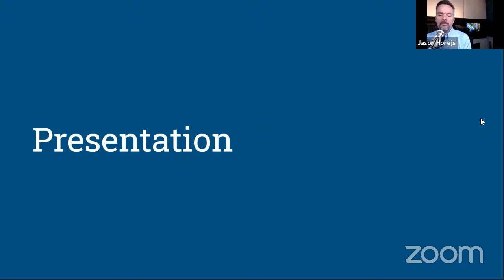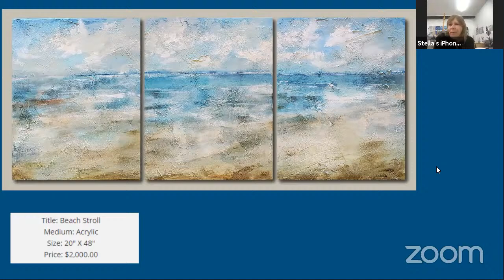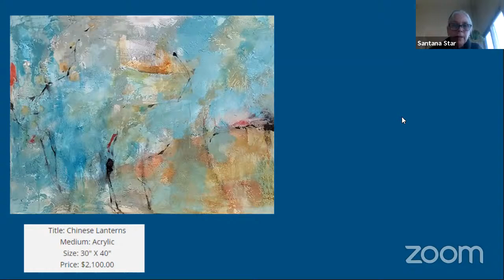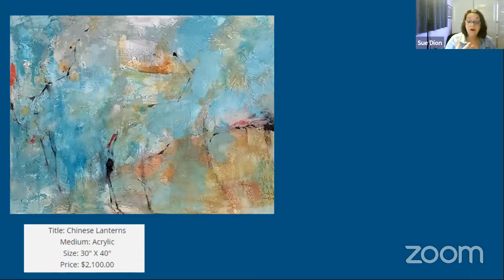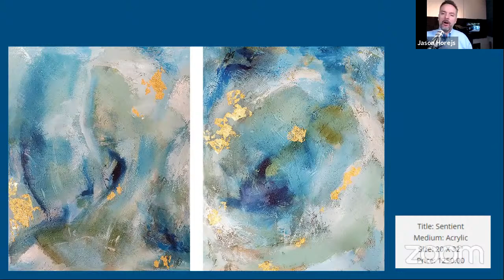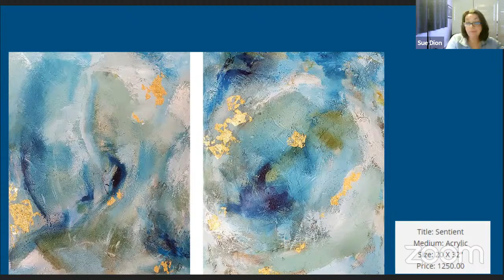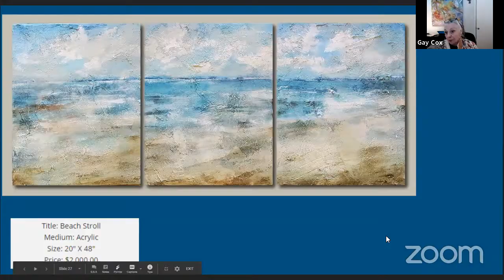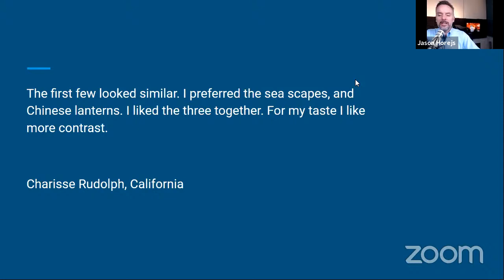Xanadu Gallery's Online Critique Group | Featured Artist February 24: Sue Dion, Uxbridge, MA